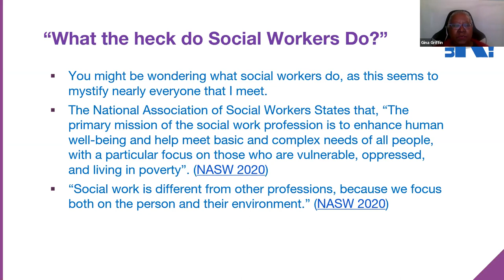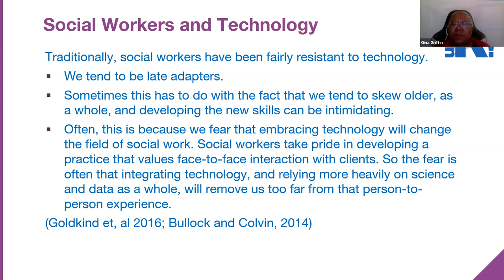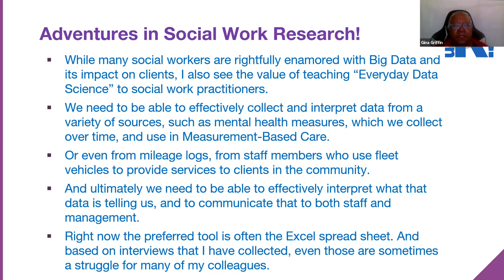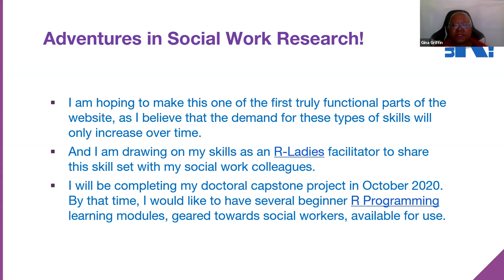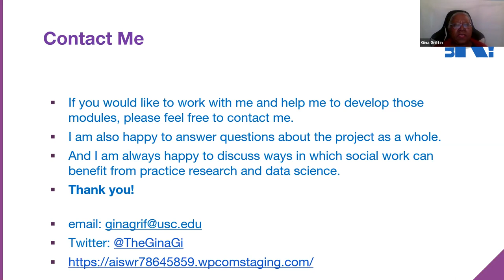useR! 2020: Why Social Workers Need Data Science (G. Griffin), lightning